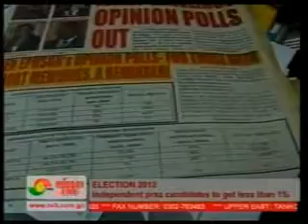Midday Live - Pollstar Ben Ephson Comments on Election 2012 Independent Candidates 16/10/2012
Pollstar Ben Ephson Comments on Election 2012 Independent Candidates amongst other issues